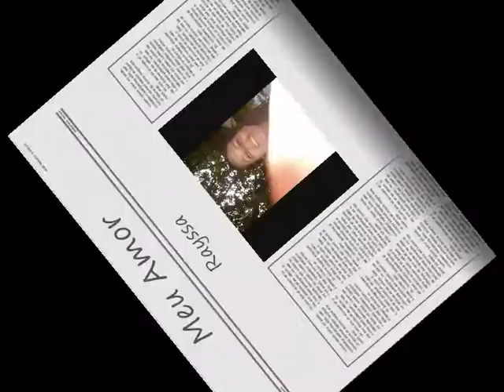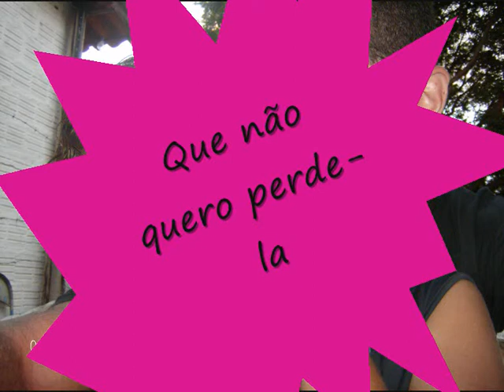Meu Grande Amor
Para Uma Pessoa Muito especial